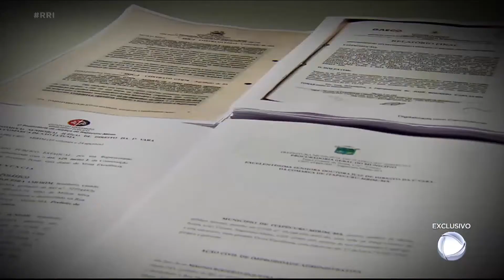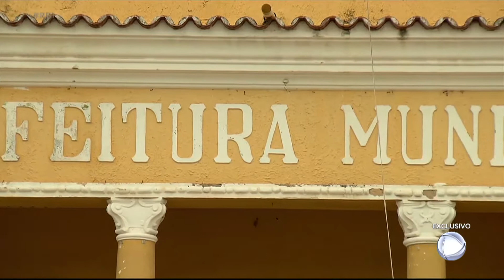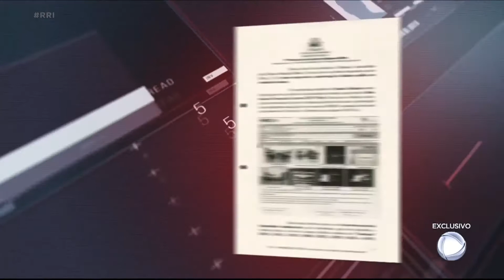escândalo de corrupção nos municípios maranhenses sangram os cofres públicos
repórter de Record TV